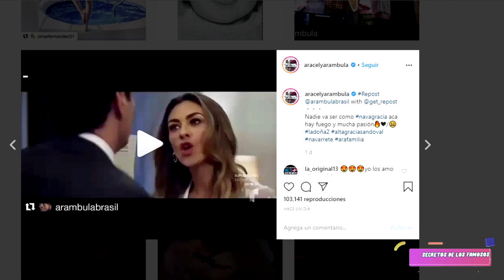ARACELY ARÁMBULA COMPARTE EN SU CUENTA UNA ESCENA SUBIDA DE TONO CON UN GALÁN